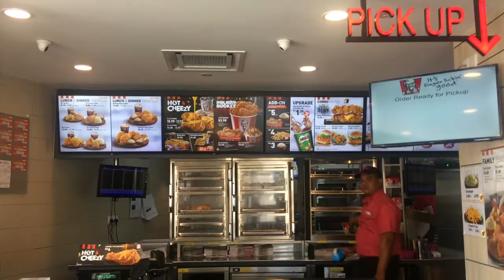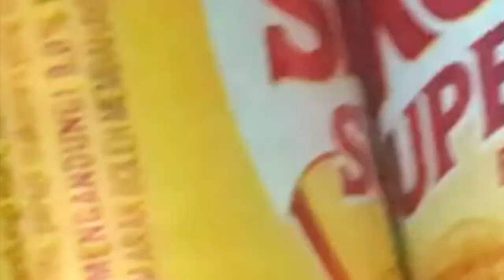🇲🇾 #72 Langkawi 1: úvod do ráje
Tohle video je čistě k navnazení a reklama na Malajsii sponzorována z fondu 1MDB.

Jelikož jsem línej, tak instagram bude o dost aktuálnější.

Pořiď si Revolut kartu na cestování a získej 222Kč (výběry v zahraničí zdarma, viz. obchodní podmínky)

za každou formu podpory tisíceré díky!